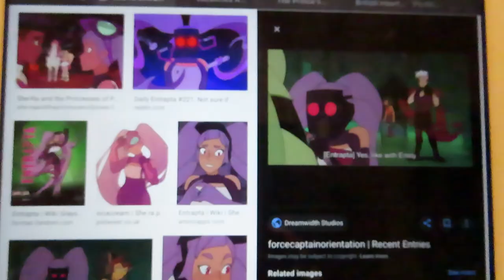Dangerdebbs Somehow Survived September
I don't know how survived Sept
Cosplay meet up, Freelance jobs, prepare for Halloween, cycle and collaborate with youtuber